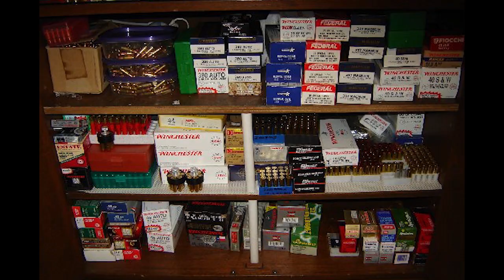N.onT.ypical Outdoorsman TV Episode 4 Season 2 (October 2020)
Join in as Eric conducts a Diversity Hunt in Maryland! Many of the hunters had never shot a firearm before or hunted, but they had a great experience spending time in the woods and trying their hand at hunting.  Spoiler alert:  Despite all the fun, no deer were shot.  A few close calls, but no venison on the ground.  Then in the final segment of the show, Eric discusses the importance of being prepared and the turbulent times and culture we faced in 2020.   You'll definitely enjoy the realism and down home feel of this episode. Anyone like Quaker grits?